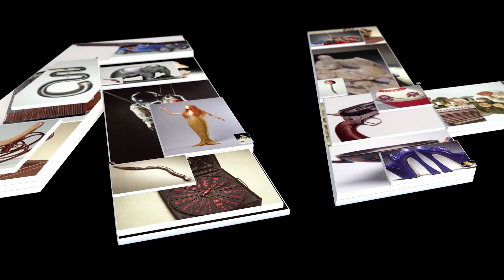Dr Marina Kalashnikova, ‘Babytalk or Infant-directed Speech’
Drawing on her research at the BabyLab at Western Sydney University, Dr Marina Kalashnikova describes how babies recognise and learn language, the different ways adults speak to babies and why this type of communication might have evolved.